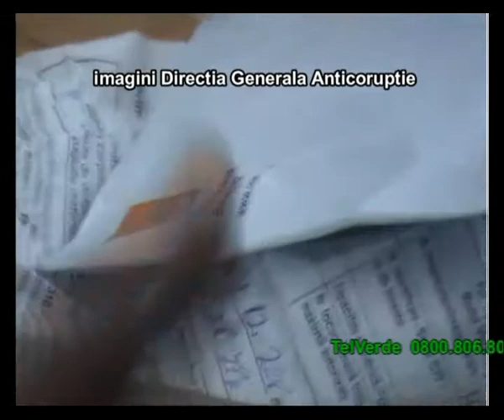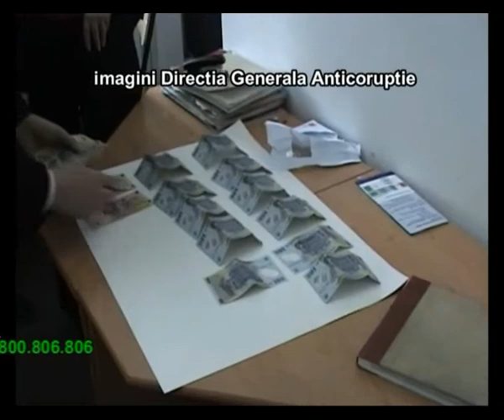Prins de ofiterii DGA în timp ce incerca să mituiască un poliţist cu 1.500 de lei.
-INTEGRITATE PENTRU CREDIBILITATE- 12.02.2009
Ofiţerii D.G.A. au reuşit prinderea în flagrant a unui harghitean care a încercat să mituiască un poliţist cu 1.500 de lei / Activitatea a fost realizată ca urmare a denunţului efectuat de către poliţist